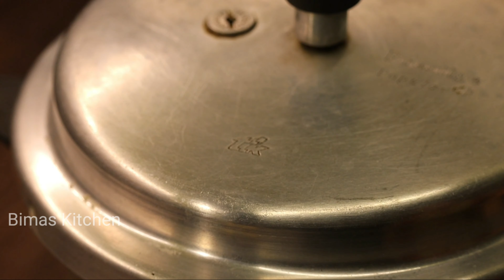MuttonMasala தக்காளி கறி மட்டன் மசாலா/Mutton Masala/ @Bhima Cooking Channel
தக்காளி கறி மட்டன் மசாலா